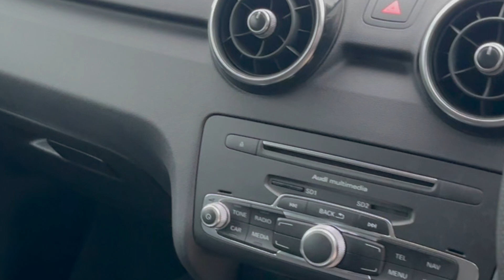Audi A1 1.0 TFSI Black Edition FOR SALE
FOR SALE

Audi A1 1.0 TFSI Black Edition

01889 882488